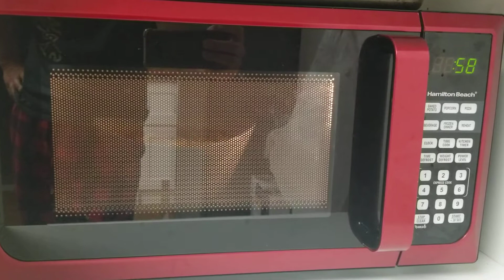Really delicious ramen cooked in the microwave